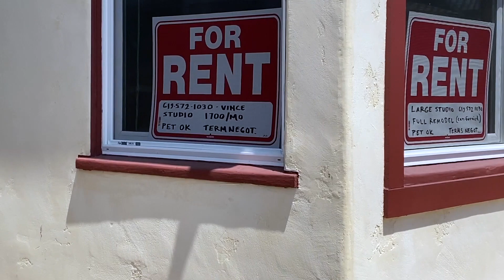So I went to the beach . April 2020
AMAZON FAVORITES

** GET $10 IN FIRST LYFT RIDE use EWELINA4